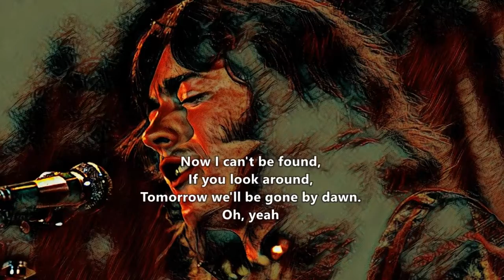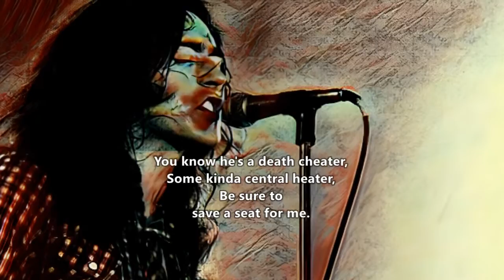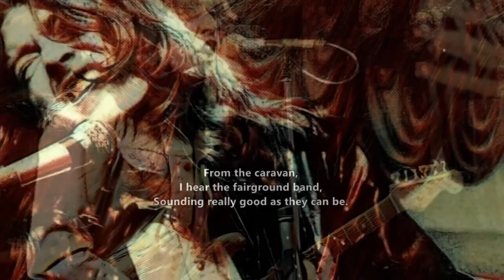Tattoo'd Lady (Lyrics) Rory Gallagher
"Tattoo'd Lady" track one on side one of Rory Gallagher's fourth studio album 'Tattoo' released on the 11th of November 1973.

Classic Rock magazine opined that Tattoo was an album that "crossed many genres of rock and roll and showcased the writing talents of Rory Gallagher more than any of his previous records." BBC's reviewer noted that while Gallagher "toured constantly," he still "found time away from the stage to write so many great songs," adding that "Tattoo is perhaps the pick of the bunch: a near-perfect document of the powerful, passionate performances that placed Rory in a league of his own." For the reviewer, the album was "a scintillating showcase for Rory’s mastery of his craft" from "the laid back vibe of opener "Tattoo'd Lady," the raunchy riffing of "Cradle Rock" and "Admit It" to quieter moments such as the acoustically driven "20:20 Vision."

"Cradle Rock" was inspired by the "happy coincidence" that Gallagher "rocked literally all his life" having been born at the Rock Hospital in Ballyshannon, Ireland. The track was also covered by Joe Bonamassa on his debut album A New Day Yesterday.

According to Rory's brother, Donal, Polydor did not "properly promote" the album.